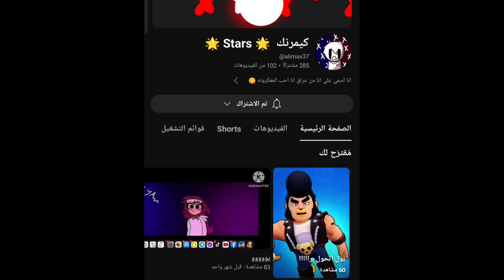رسمتك يا كيمرينك 👍